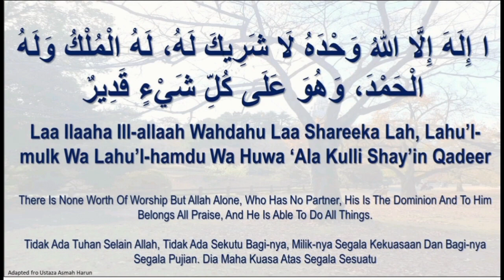Lailahaillallah Wahdahula Syarikalah Lahul Mulku Walahul Hamdu Wahuwa Ala Kulli Syai-in Qadir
Alhamdullilah, all thanks to Allah to crosspath with Ustaza Asmah harun, sharing how beautiful this zikr can be... and sharing this to anyone out there who found it is useful.

Narrated Abu Ayyash: The Messenger of Allah (SAW) said: If anyone says in the morning: “There is no god but Allah alone Who has no partner; to Him belong the dominions, to Him praise is due, and He is Omnipotent,” he will have a reward equivalent to that for setting free a slave from among the descendants of Isma’il.

He will have ten good deeds recorded for him, ten evil deeds deducted from him, he will be advanced ten degrees, and will be guarded from the Devil till the evening. If he says them in the evening, he will have a similar recompense till the morning.